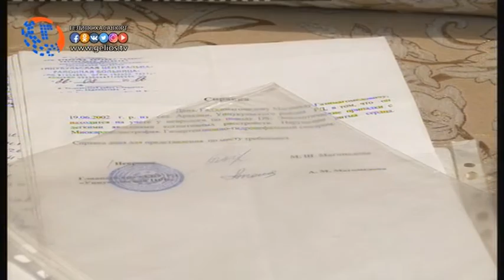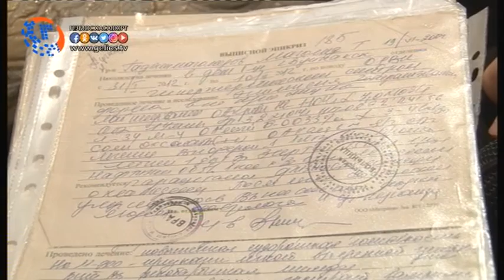Магомед Исмаилов нуждается в помощи.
На сегодняшний день мы сталкиваемся с множеством неблагополучных семей, которые находятся в сложной жизненной ситуации. Совсем недавно со своей проблемой к нам обратилась Раисат Исмаилова уроженка Унцульского района Республики Дагестан, с надеждой, что ее 14-летнему сыну Магомеду, у которого ряд болезней, смогут помочь в его дальнейшем лечении.